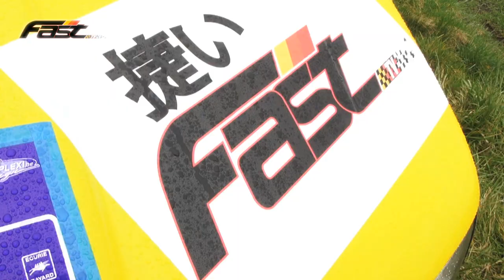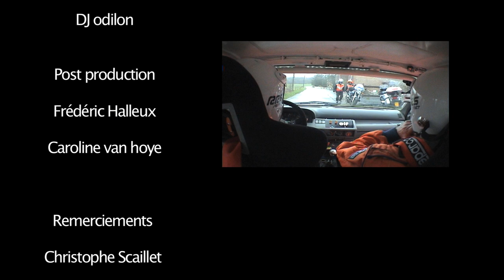Les aventures d une clio S capsule 1 rallye des Ardennes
Notre première capsule  dédiée à Aimé  à  Christophe et leur Clio S

la suite de leurs aventures en course bientôt sur fast-tv prod

         copyright  fast-tv prod 2015